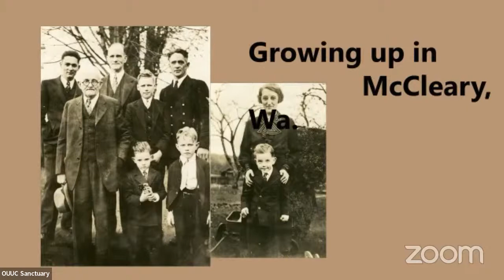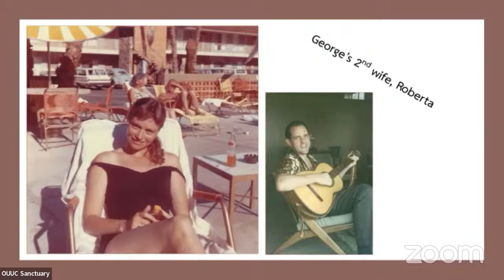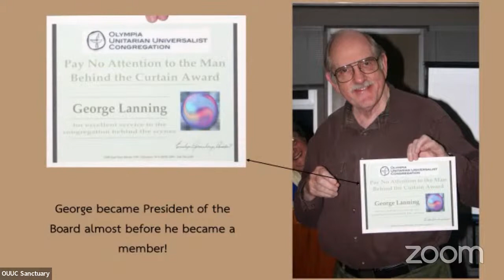Celebration of Life for George Lanning - May 7, 2022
A celebration of life ceremony for George Lanning took place Saturday, May 7 at 10:00 a.m. This memorial service welcomed attendees both online and onsite at OUUC.